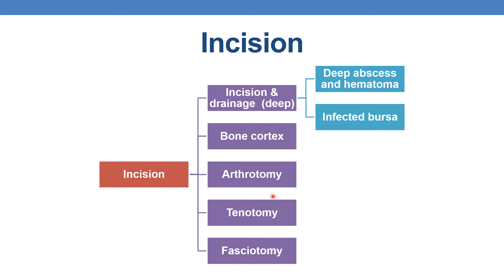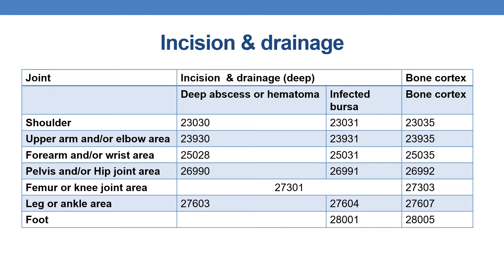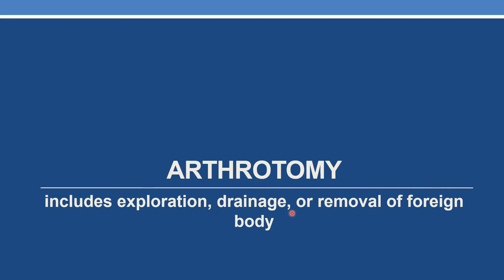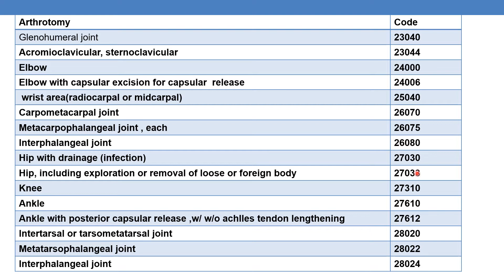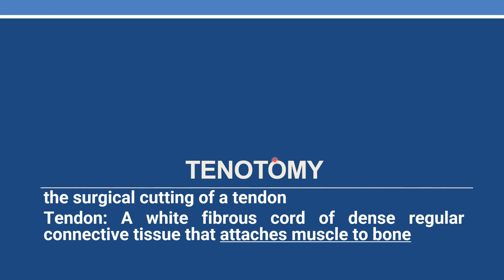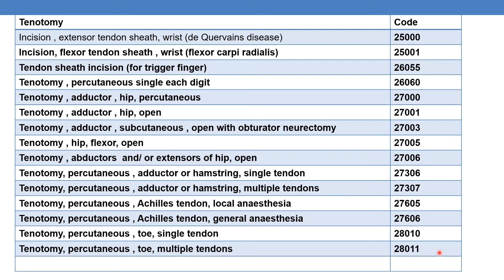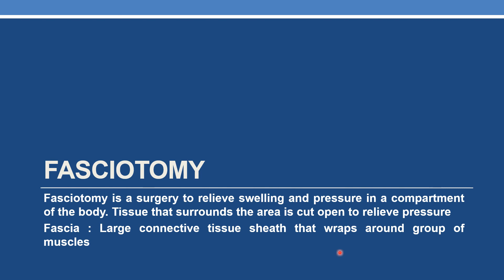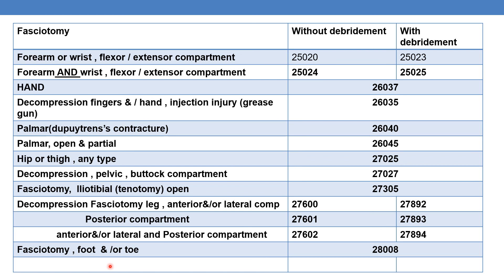Summary of Musculoskeletal system CPTS for Incision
Incision
 Incision & drainage  (deep)
  Deep abscess and hematoma
  Infected bursa
 Bone cortex
 Arthrotomy
 Tenotomy
 Fasciotomy